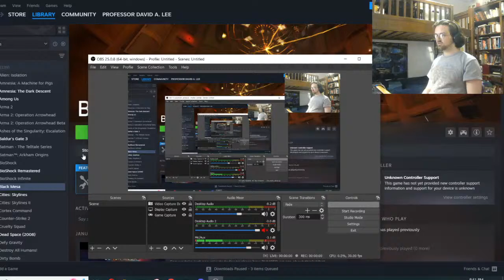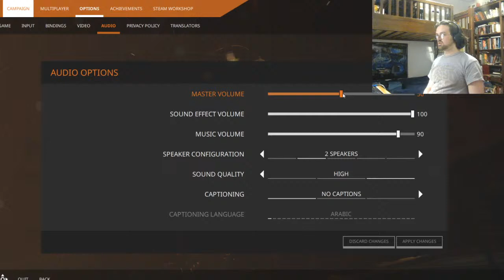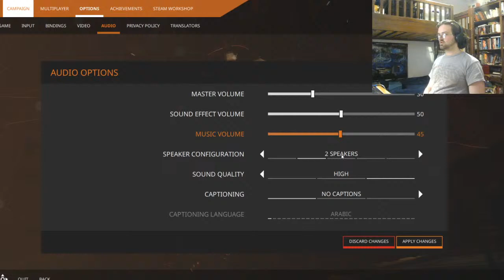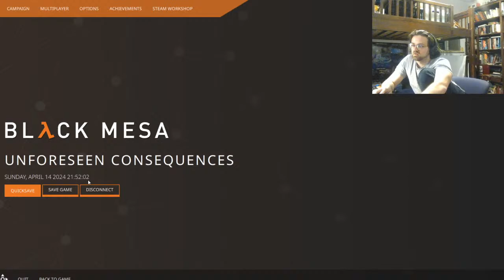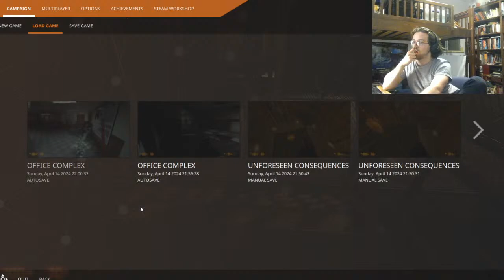David and Friends Play Black Mesa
Guess who forgot to install RE3 remake? Me! Let's play some Black Mesa instead!